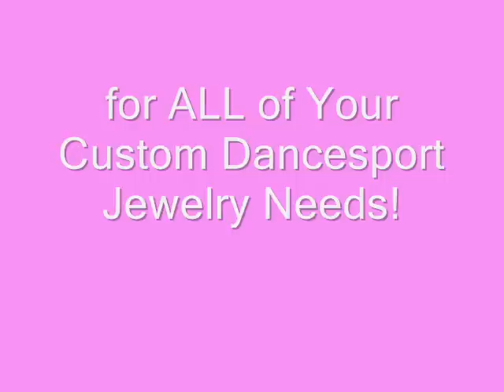Swarovski Ballroom Dance Jewelry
Specially made to not snag costuming. Perfect for ballroom dance, dancesport competition, and performances. Ask about custom orders!

Thank you for your time! (The pictures there are much higher resolution!)